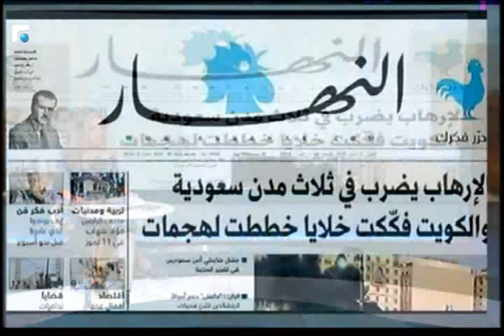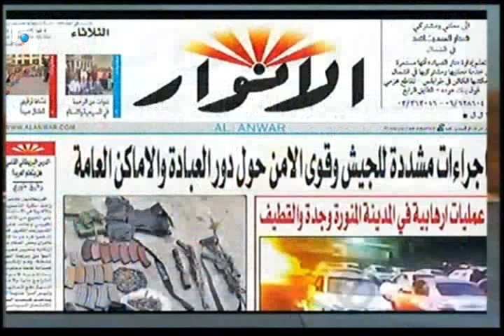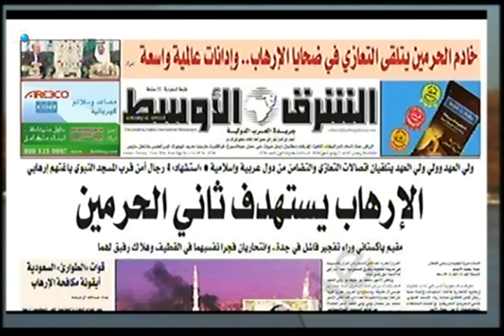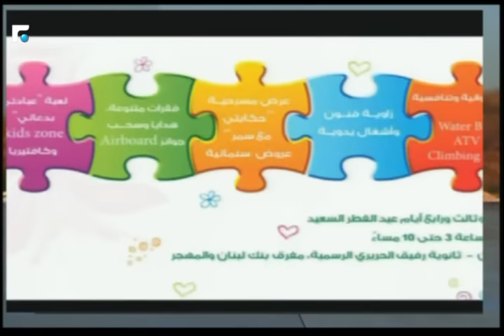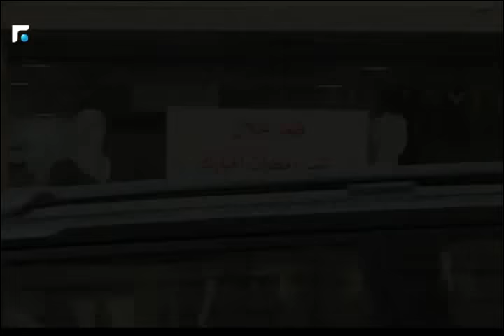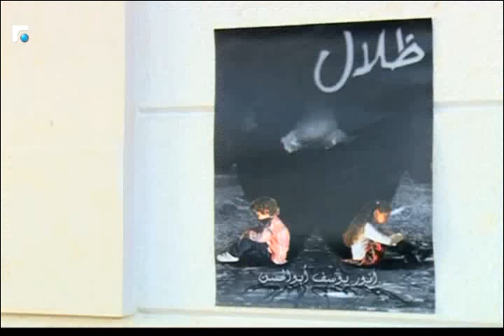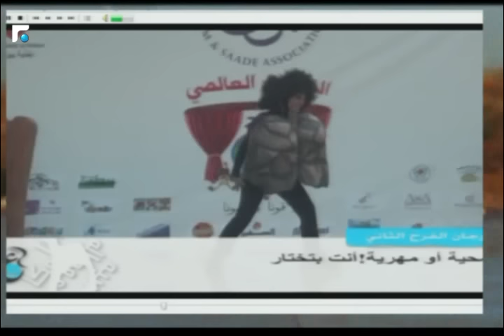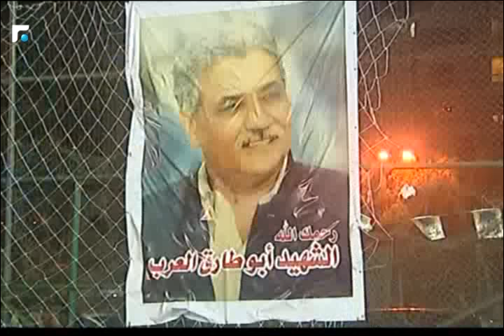أخبار الصباح 05/07/2016